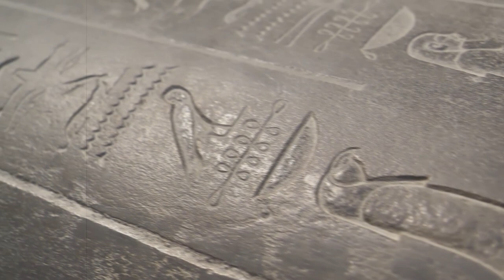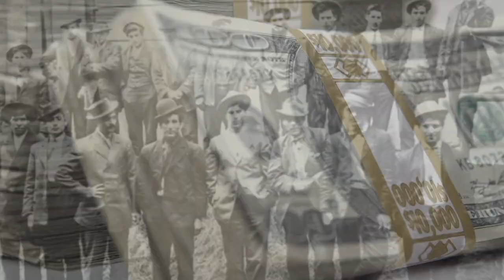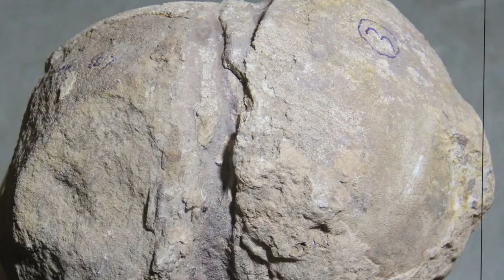Mysterious Mummies and Their Relation to the Ancient Rites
In this video, I will show you how archaeologists collected 200 creepy and unusual mummies in one specially built place. All of them were found close to each other. At the sight of them, the blood runs cold. The expression on their faces shows fear and horror. As if they were looking into the eyes of the devil before they died. Archaeologists decided to save these mummies so that everyone could look at them.
In addition to these mummies, I will tell you about the oldest mummy in Africa. It turns out that the first mummification of bodies did not appear in ancient Egypt. This began to be done long before the advent of the pharaohs. In addition, we will plunge into the world of Ancient Rome, see what archaeologists found in the former capital of the Aztecs, and what a discovery was made by paleontologists in India. In addition, we will go to the restoration of an ancient papyrus with spells from the Book of the Dead.
And in the USA, an amateur paleontologist managed to find a real skull of an ancient whale. According to preliminary estimates, it is 12 million years old, and weighs almost 300 kg. This is the rarest find in the world of paleontology.
00:00 ► Intro
00:24 ► Spells from the Book of the Dead
02:22 ► A ship that was not subject to the laws
04:34 ► 250 fossilized titanosaur eggs
05:57 ► The earliest use of fire for cooking
07:42 ► Bas-relief of an eagle in the former capital of the Aztecs
08:55 ► Mummy Tashvinat
09:55 ► Ancient aqueduct of Augustus
11:12 ► Ancient whale skull
12:37 ► Magic amulet in Egypt
13:54 ► Cocoons of Condor Lagoon
200 Creepy Mummies are stored in one place with the strictest temperature control. A ship under water, on which laws did not apply, the oldest mummy of Africa and unusual finds from Ancient Egypt. Watch the video until the end - it will be interesting! Hi, friend. You are on the KirTop channel.